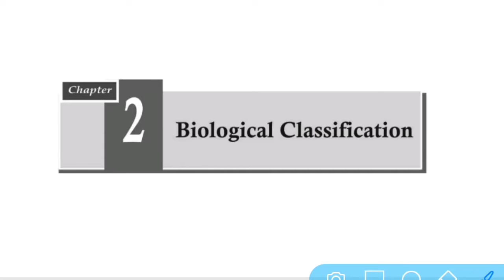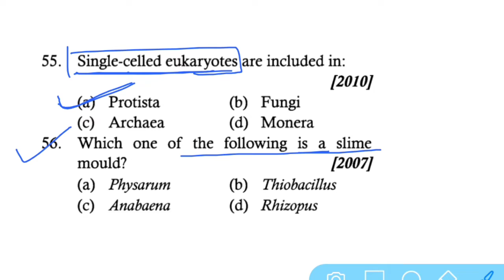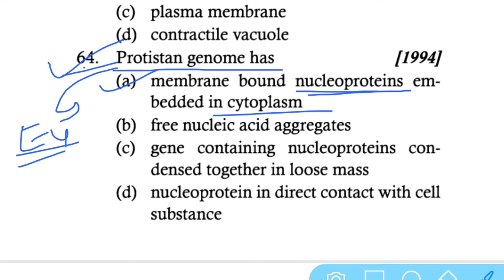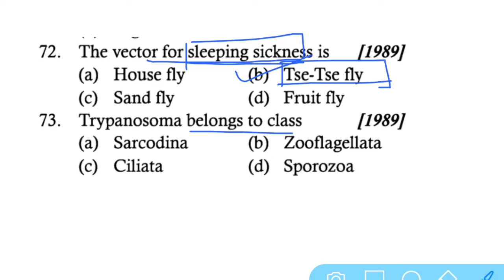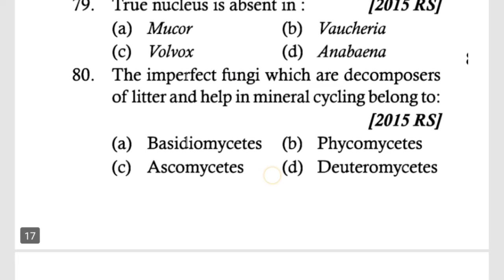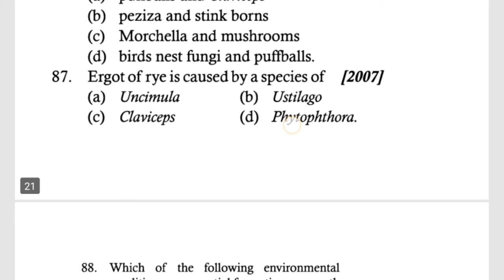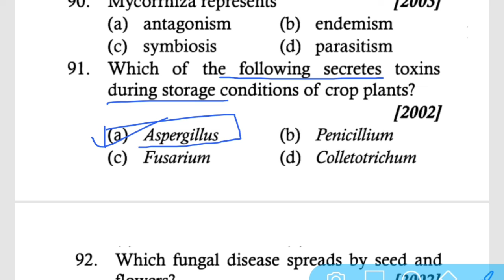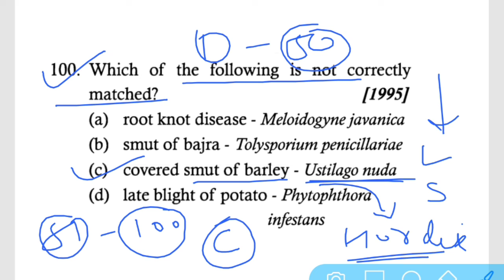Biological classification Previous year questions of NEET | Biological classification class 11th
Biological classification previous year questions of NEET
Part - 2
biological classification class 11th biology chapter 2 previous year question of NEET